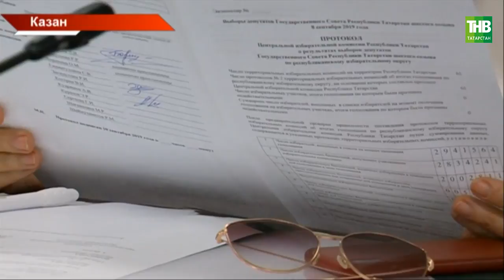Сайлаулар ничек узды? | ТНВ